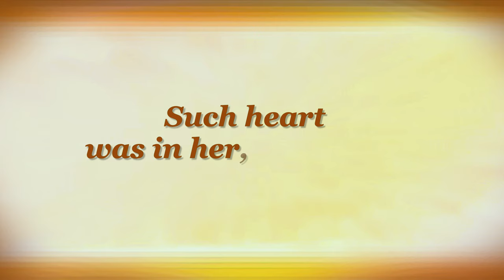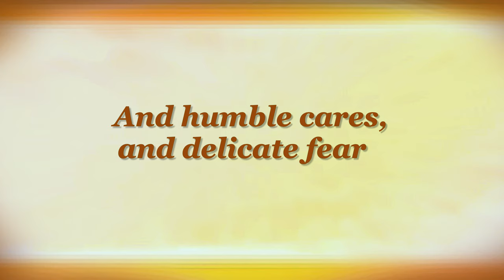THE SPARROW'S NEST by William Wordsworth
Buy poems by William Wordsworth on Amazon (paid link):

00:00 THE SPARROW'S NEST by William Wordsworth

00:08 Look, five blue eggs are gleaming there!
Few visions have I seen more fair,
Nor many prospects of delight
More pleasing than that simple sight!
I started seeming to espy
The home and shelter'd bed,
The Sparrow's dwelling, which, hard by
My Father's House, in wet or dry,
My Sister Emmeline and I
Together visited.

00:40 She look'd at it as if she fear'd it;
Still wishing, dreading to be near it:
Such heart was in her, being then
A little Prattler among men.
The Blessing of my later years
Was with me when a Boy;
She gave me eyes, she gave me ears;
And humble cares, and delicate fears;
A heart, the fountain of sweet tears;
And love, and thought, and joy.